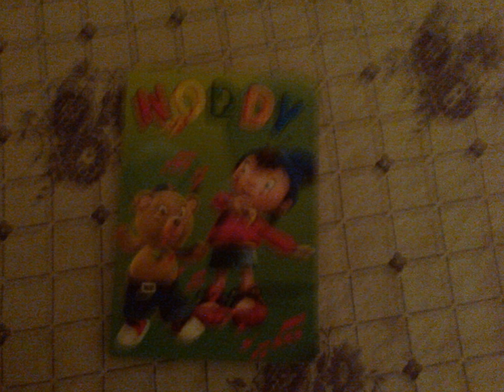Nase tuzne slike